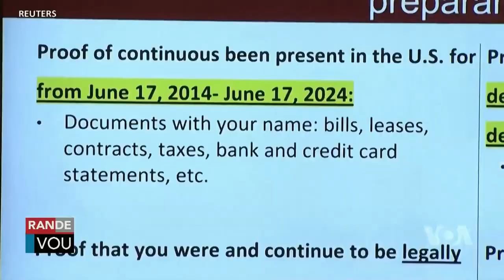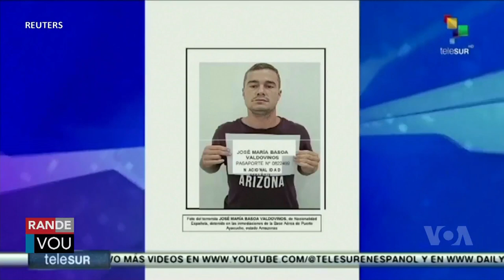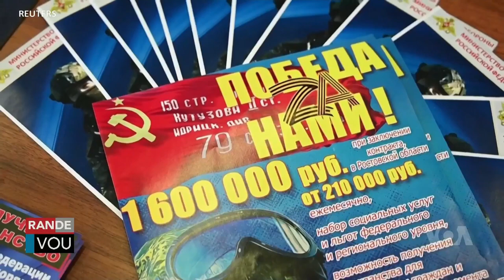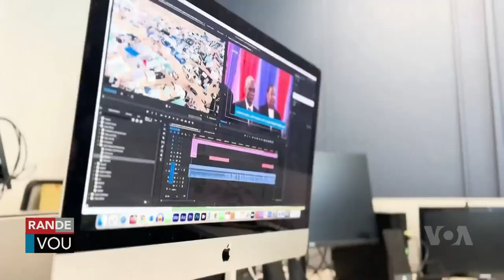LAVWADLAMERIK 16 SEPTEMBRE 2024 NOUVÈL CHO CHO